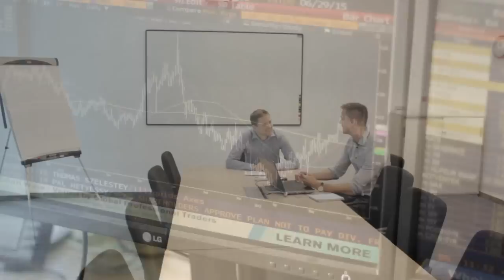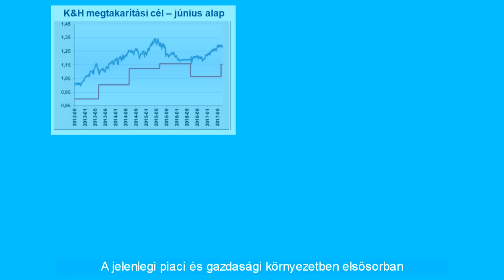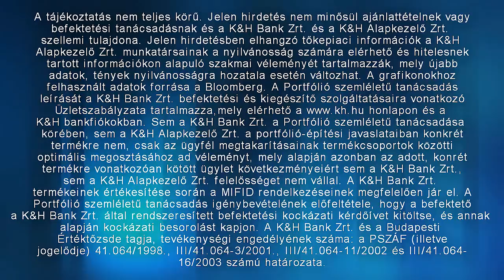K&H árfolyamvédett vegyes alapok - III. negyedév